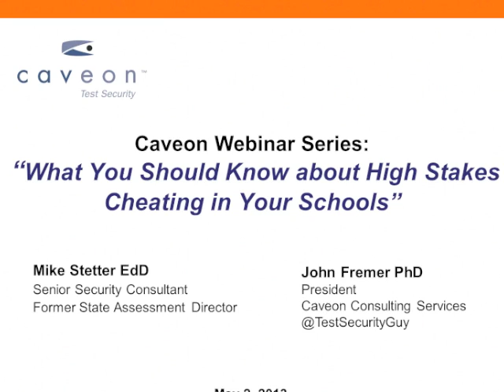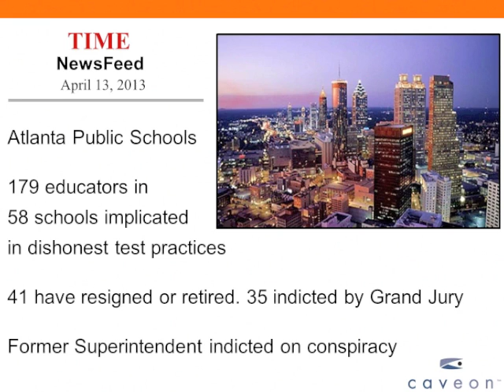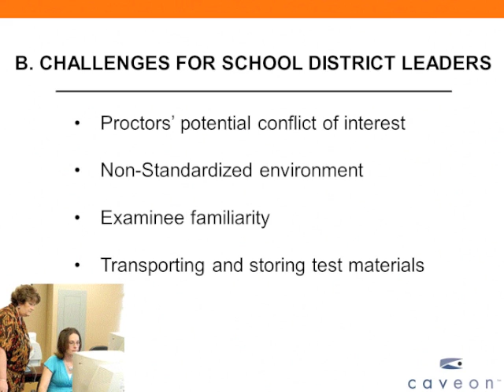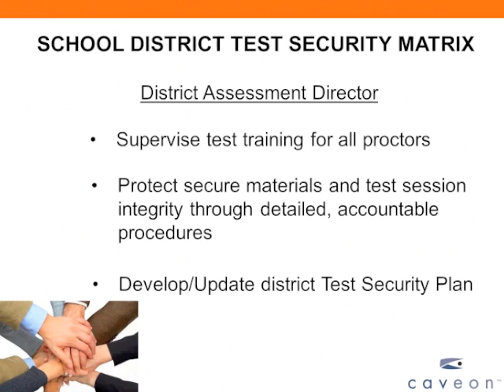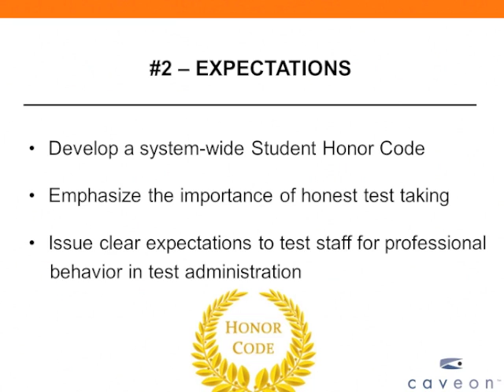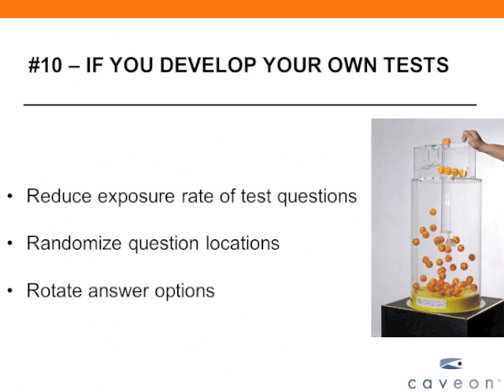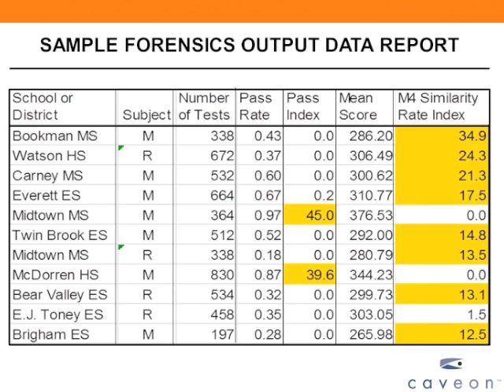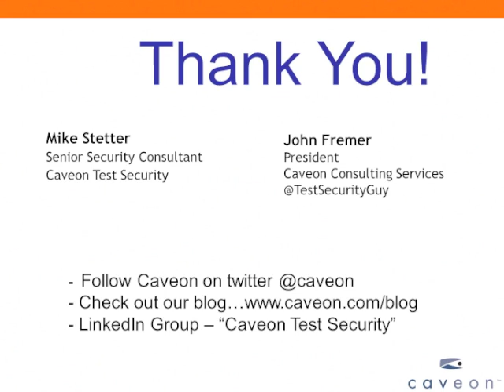High stakes cheating in your schools: Caveon Webinar Series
This session was presented on May 2nd, 2013 during an informational webinar by industry experts Michael Stetter, former Delaware State Assessment Director and test security consultant, and Dr. John Fremer, President, Caveon Consulting Services. Fremer and Stetter talked about how to evaluate the fairness and accuracy of your state assessment results, and discussed strategies to keep your district from becoming the next Atlanta Public Schools scandal.

At Caveon Test Security, we fundamentally believe in the importance of standards-based testing and recognize that validity, reliability, and fairness can only be achieved when exams are secure. Quality exams that are secure benefit assessment programs, test takers, and society alike. That’s why, for more than 15 years, Caveon Test Security has driven the discussion and practice of exam security in the testing industry.